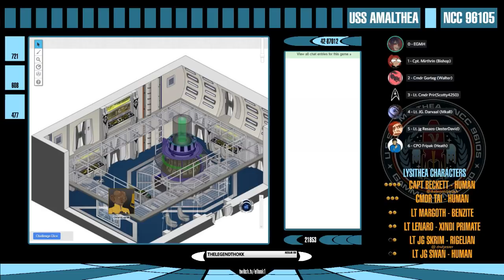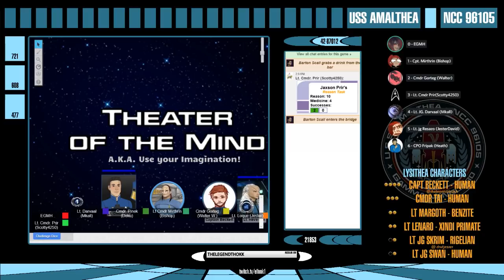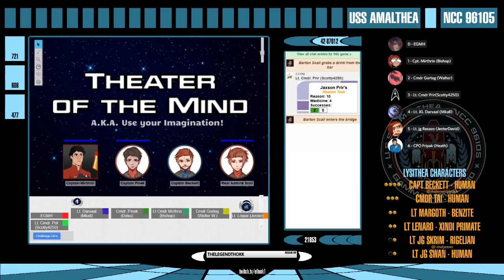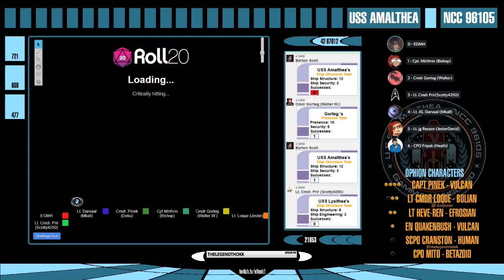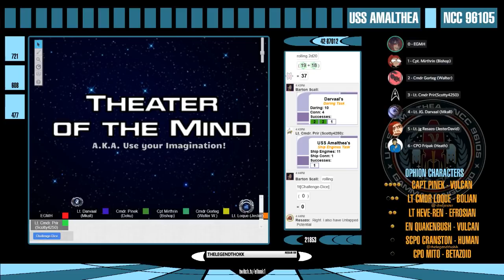Star Trek Adventures: Amalthea - Session 1: Gamma Vanguard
Join the crew of the USS Amalthea as they become stranded in the Gamma Quadrant.

If you want to catch the stream live, it's Saturdays at 2:15pm EST on my twitch channel

Vectober (Artist behind the Amalthea Senior Staff) can be found on Twitter @Vecticious